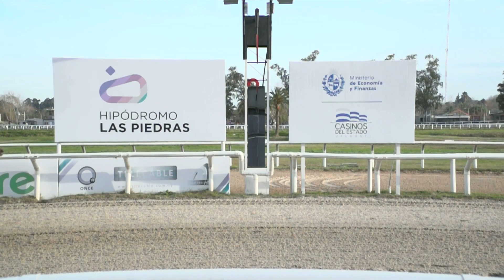220806 c10 - LOGARITMICA - HIPODROMO LAS PIEDRAS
220806 c10 - LOGARITMICA - HIPODROMO LAS PIEDRAS